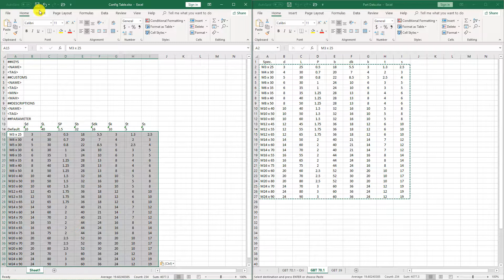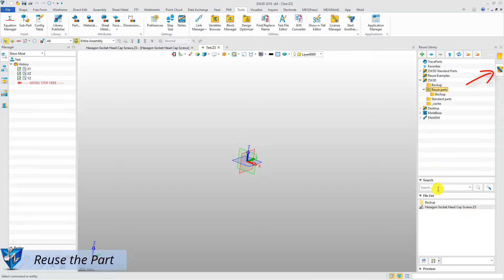ZW3D 2019 - Improved Reuse Library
Watch the video to see how to create the Reuse Library with an easier workflow to avoid repetitive work.

Users can directly drag the models to reuse it or define standard parts with Reuse Library to greatly reduce the designing time.